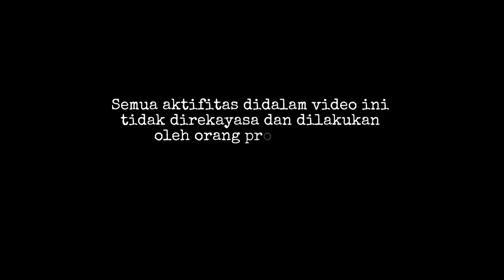Gas Poll, Progres Titik 4 dan 5 Jalan Amblas Lembah Anai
Perbaikan jalan longsor Lembah Anai terus dikebut, para operator alat berat tak kenal lelah, baik siang maupun malam, hujan dan panas tak jadi hambatan. Semoga saja jalan amblas ini cepat selesai.